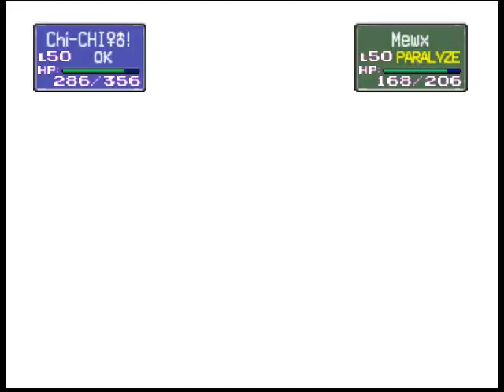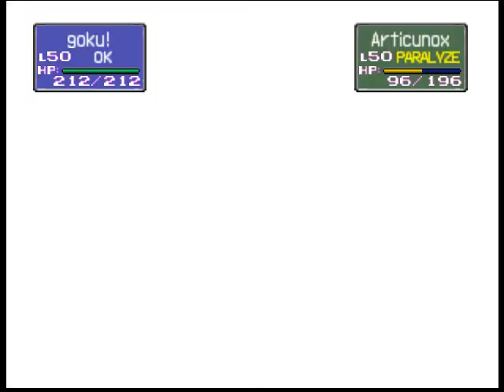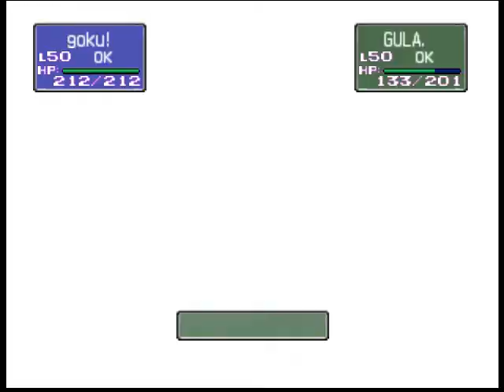Pokemon Super Stadium - Gym Leader Castle (R2) - Giovanni (SHF)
Finally now at the Final Gym Leader Castle, we take on Sinister Hooded Figure  with once again the big six of Gen 1. Thanks so much SHF for a great hack its been great and fun while it lasted.

Comments About this Round: Easy Match not much to say.